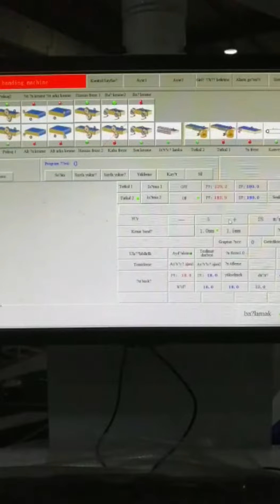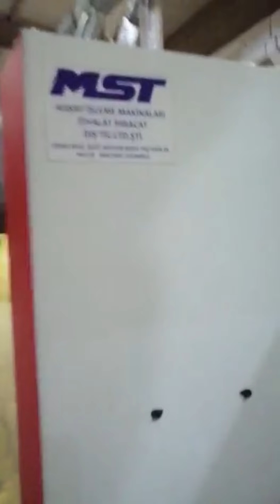F586HC high speed edge banding machine working in Turkey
*belt conveyor, max feeding speed: 32m/min
*computer operation
*With pre milling, four heads corner rounding, vertical grooving
*For 0.4m~3m thickness edge bands
*One key switch edge band thickness
*Servo motor control edgeband feeding. Higher precision and saving edgeband

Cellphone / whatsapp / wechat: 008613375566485